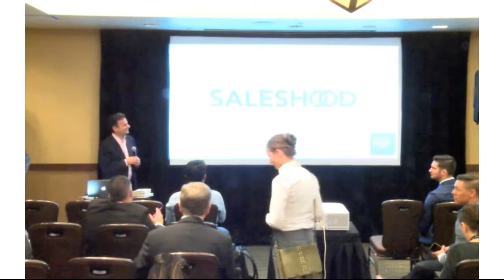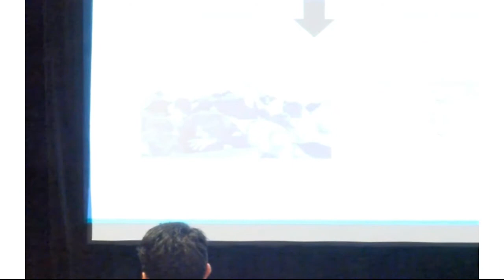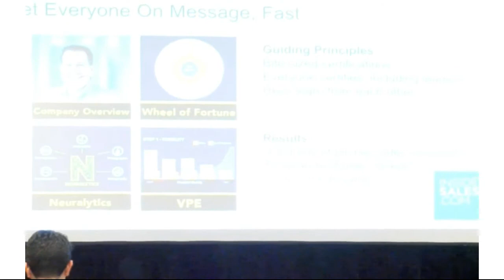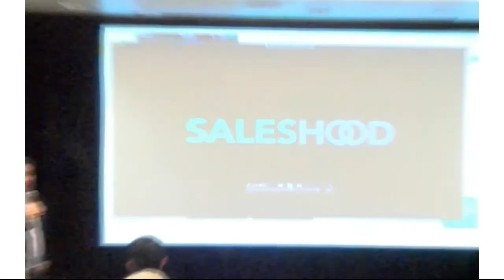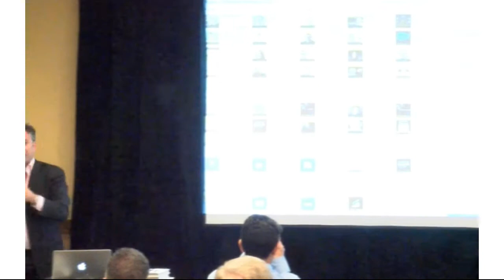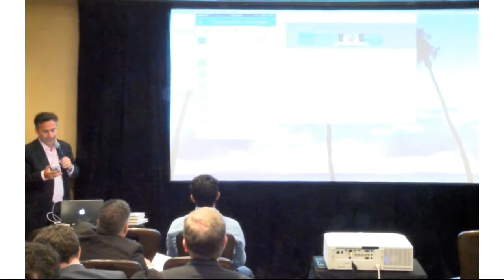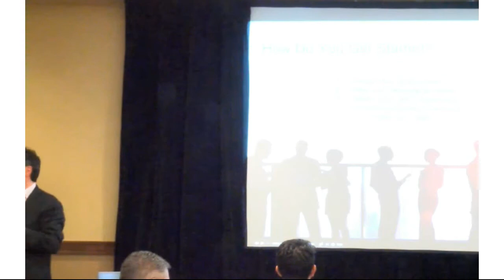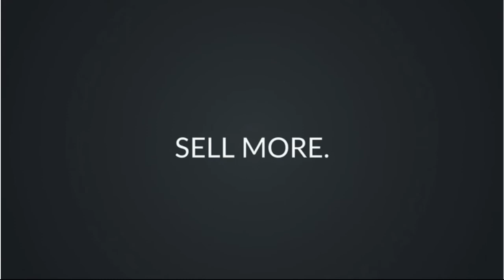Elay Cohen - Modernizing Training, Onboarding and